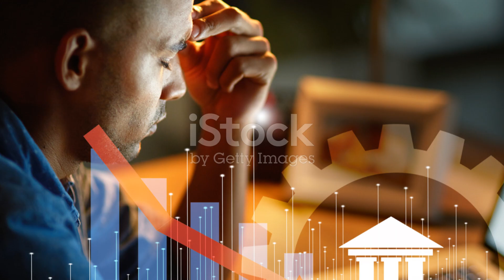Make Money From Home As An Online Assistant in 2024!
🌟 Looking for a Flexible Work-from-Home Opportunity? 🌟

📌 Position: Virtual Assistant
📌 Work From Home – Full or Part-time

Are you organized, tech-savvy, and ready to support professionals from the comfort of your own home? Join our team as a Virtual Assistant and enjoy the freedom of working remotely while earning a steady income!

💼 What You’ll Do:

Manage emails, calendars, and appointments
Provide administrative support and customer service
Handle data entry and basic research tasks
Assist with social media and online tasks

Flexible hours that fit your schedule
Work anywhere, anytime—no commute!
Gain valuable experience in a growing field
Competitive pay and growth opportunities
🔑 Requirements:

Strong communication skills
Basic knowledge of Microsoft Office/Google Workspace
Reliable internet connection
Ability to stay organized and meet deadlines
Ready to take control of your work-life balance? Apply now to start your virtual assistant career today!